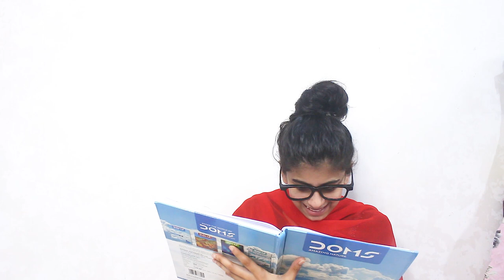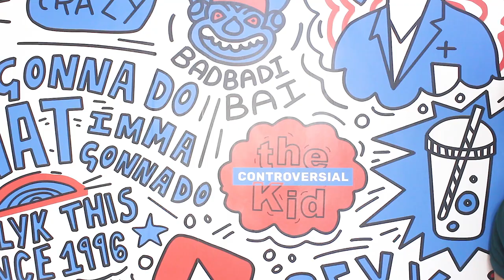Types Of Tuition Teachers | Funny Video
Here's a video dedicated to all the tuition teachers out there. I hope mine don't watch it... sorry in advance teacher...

Come join my madness on Instagram: